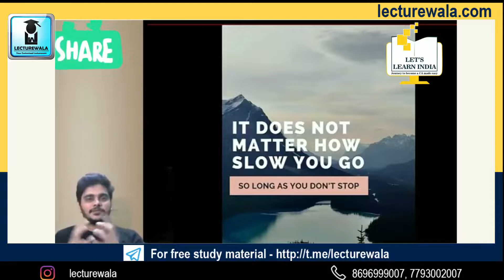CA ABHISHEK BANSAL | THERE IS NO RIGHT AGE FOR CA | MOTIVATION FOR CA STUDENTS | LECTUREWALA#lecture